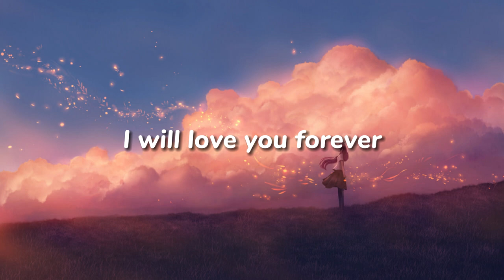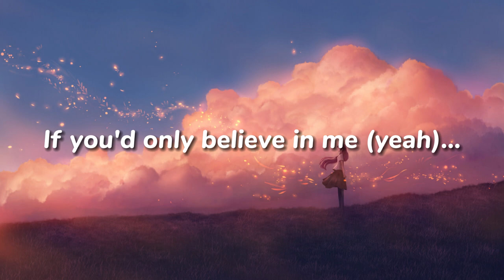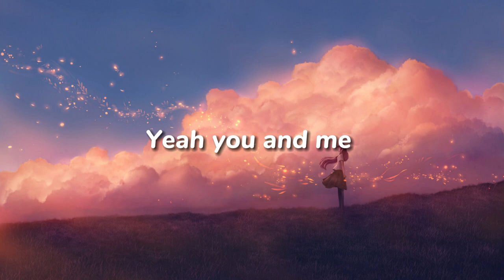Blooom - Be Around - Lyrics |Monirom